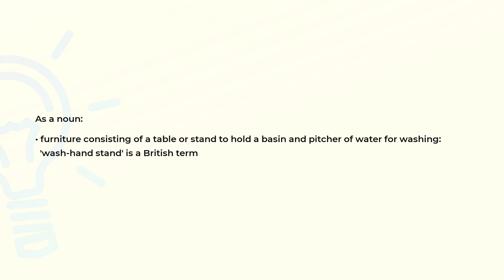What is the meaning of the word WASHSTAND?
Definition and spelling of the word WASHSTAND.

(00:00) Intro
(00:08) As a noun
(00:21) Spelling

As a noun (00:08):
• furniture consisting of a table or stand to hold a basin and pitcher of water for washing:
  'wash-hand stand' is a British term